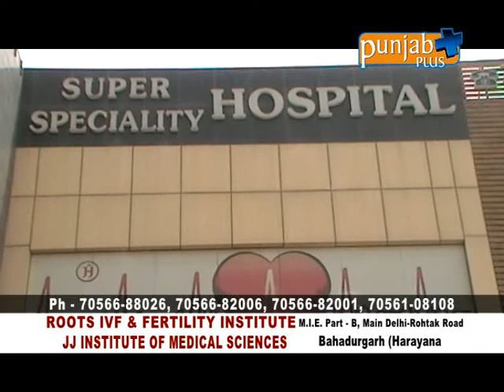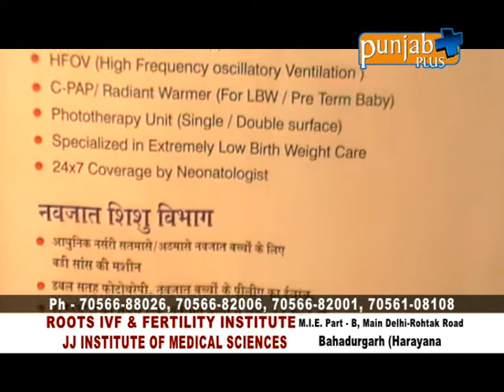Root IVF & Fertility Centre Part 1